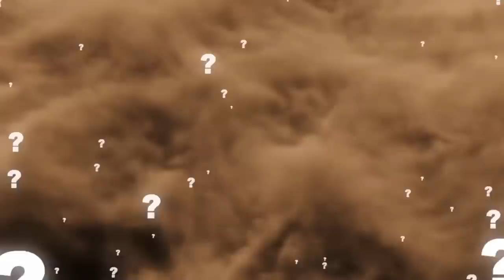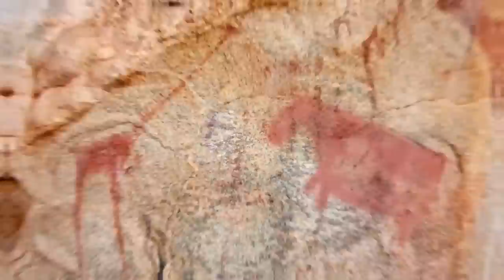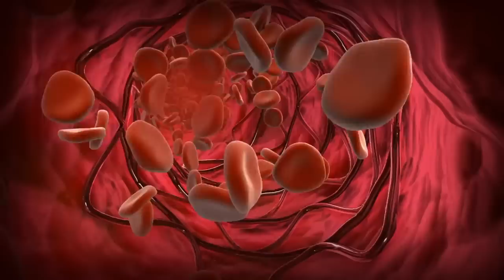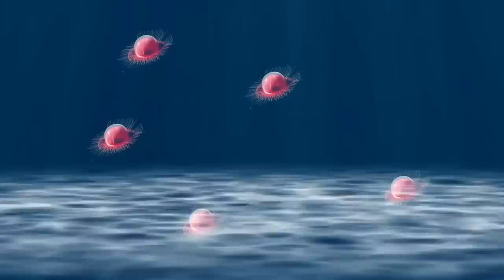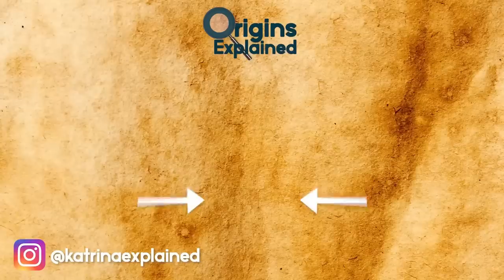MYSTERIOUS Secrets From The Amazon Jungle & More | Compilation